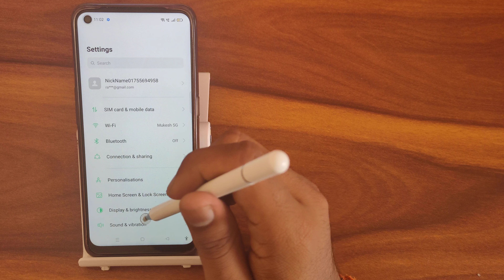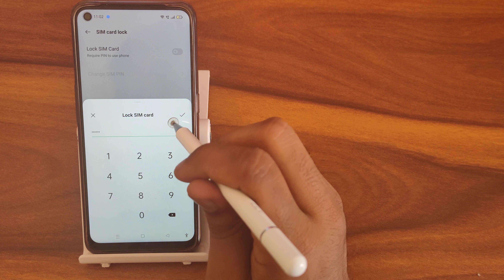How to set sim card lock In OPPO K10 , Secret sim card lock Setting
How to set sim card lock In OPPO K10